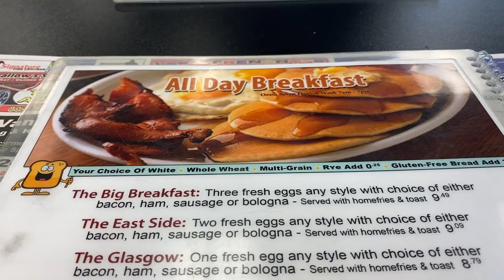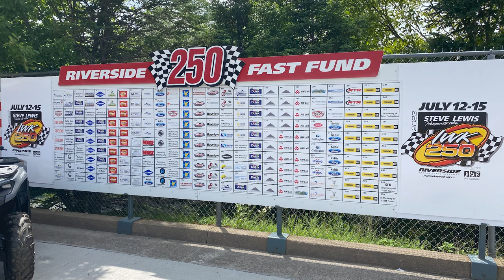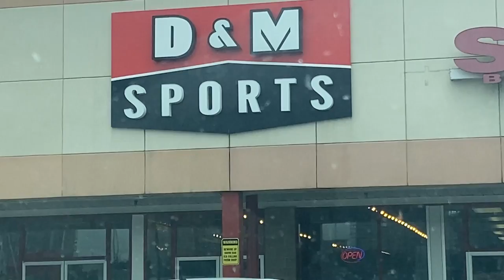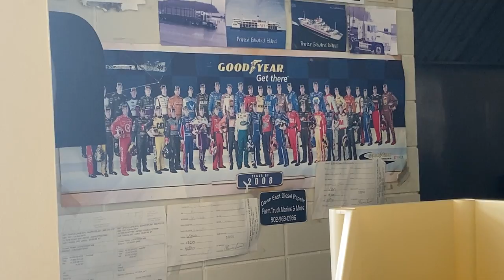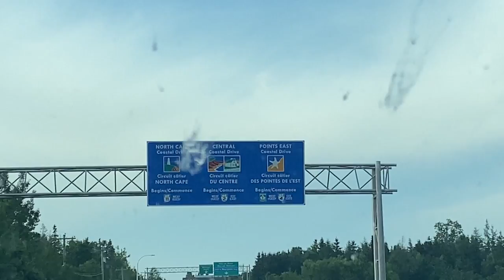My 2023 IWK 250 Experience | Carson Hocevar VS. Atlantic Canada’s Best!?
From awful Gen Z humor and an AirBNB couch to Maritimes racing action and food reviews, this is my three-day experience on the 2023 IWK 250 Super Weekend (July 14-15) at Riverside International Speedway in Antigonish, Nova Scotia!

Proudly represented the Stickers N' Scuffs Podcast (lesson learned for next year - get media credentials) as I witnessed & covered the action of Atlantic Canada's coveted crown jewel racing event hosted by the Maritime Pro Stock Tour, featuring NASCAR's Carson Hocevar, and SNS Podcast representatives Rick Spencer-Walt & Gary Elliott.

▶ Credits:

Maritime Pro Stock Tour
Riverside International Speedway
Race Time Radio
Corbin MacAulay
Cody Hicken (NR2003)
The AirBNB host
Every food place
The Taco Bell meal that destroyed my brother's insides
The Halifax waterfront swing

Race Time Radio (vocals)
Lost Crusaders by Hampus Naeselius
Not for Nothing by Otis McDonald
My New Disease by Under Earth
The Scavenger's Daughter by Under Earth
Grange Party by Huma-Huma

▶ 2023 Partnerships

I have partnered with the Stickers N’ Scuffs Podcast for the 2023 racing season! Hosted by Cam K and Graydon Bunn in Ontario, check out their weekly interview episodes on YouTube & Spotify, their website, and follow them on Twitter & Facebook! You may find me as an occasional co-host.

0:00 Intro
1:17 Day 1 (Legends & Sportsmans)
21:31 Day 2 (IWK 250)
52:58 Day 3 (Halifax Road Trip)

That Legacy Motor Club t-shirt is awkward now, eh?